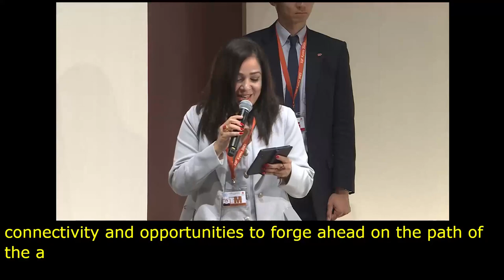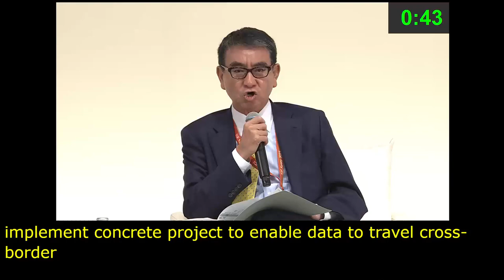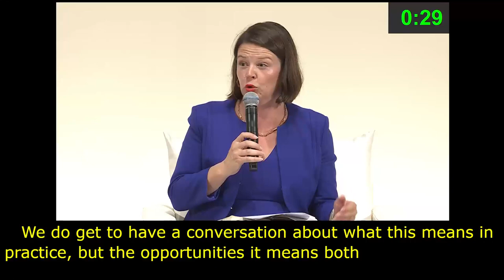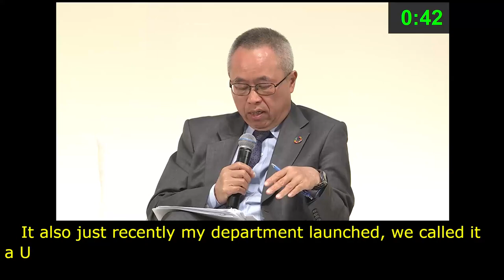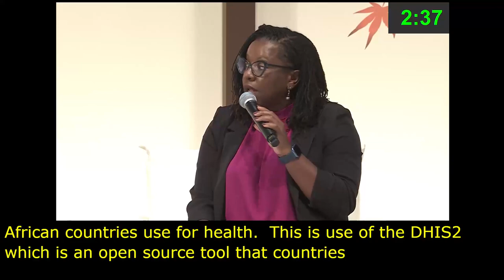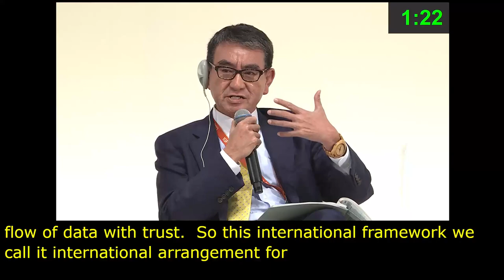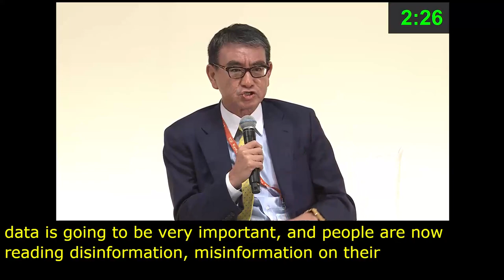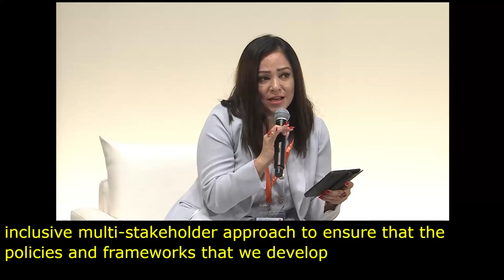IGF 2023 Day 0 Plenary Hall HIGH LEVEL LEADERS SESSION I Arabic